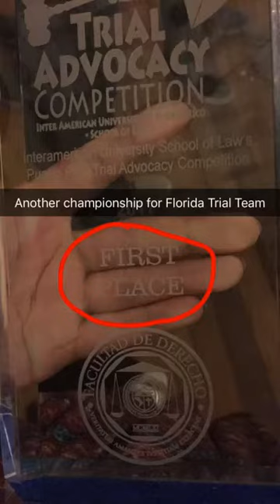Snapchat Takeover: Puerto Rico Trial Advocacy Competition (Part 2)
The University of Florida Law Trial Team won first place during the Puerto Rico Trial Advocacy Competition that took place in San Juan in April 2018. Team member Nick Borrego (JD 18) won best closing argument and teammates Marcus Knox (JD 18) and Andres Hermida (JD 18) were both finalists for the best advocate. This is their 11th national title overall.